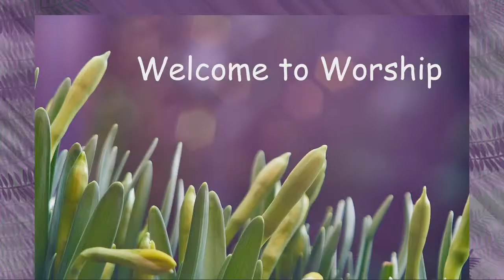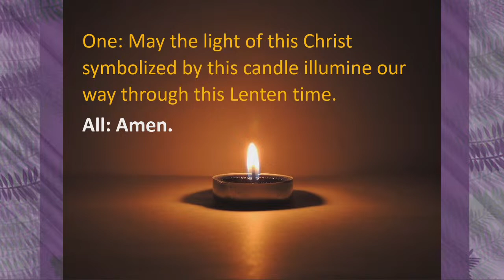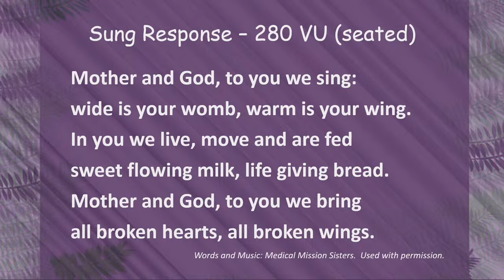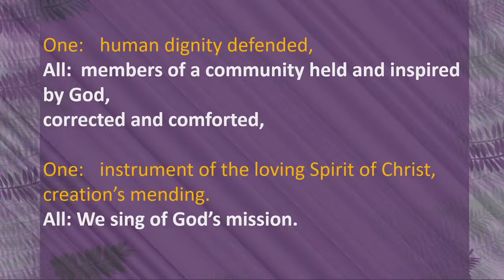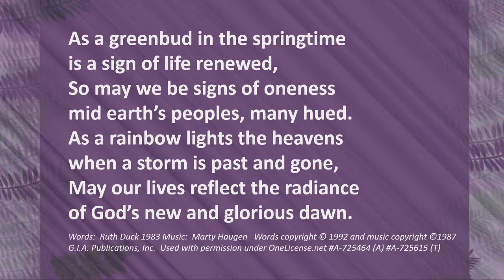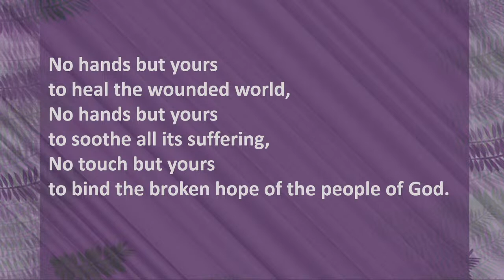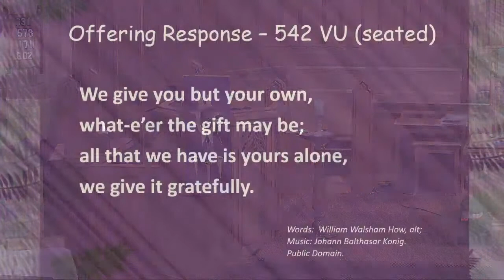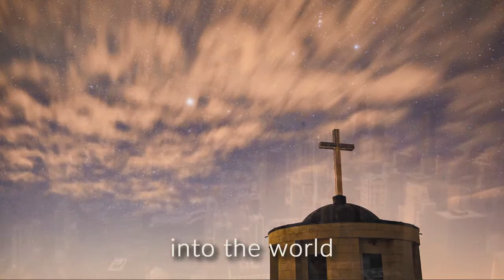March 26, 2023 What it means to be the church? Why should I be involved in the church?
The music included here is covered by our licenses. Permission to reprint, podcast, and / or stream the music in this service obtained from ONE LICENSE with license A​​​​​​​​​​​-725615 and/or CCLI Copyright License 2757252 and Streaming License 20859438.